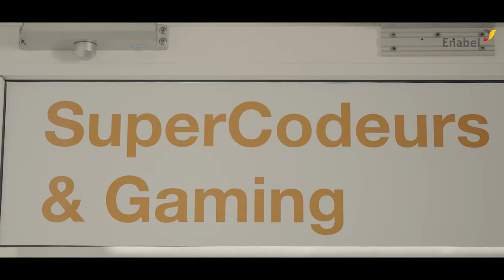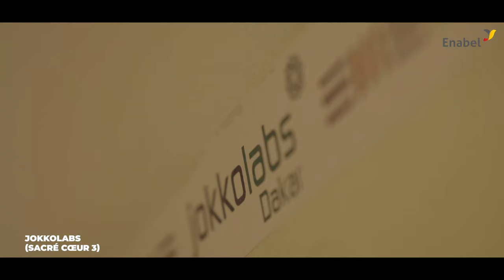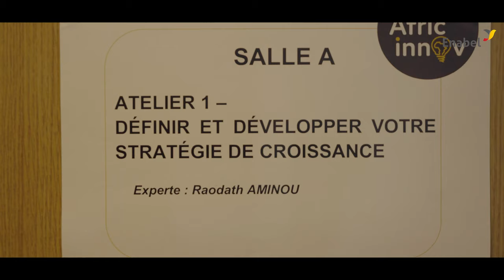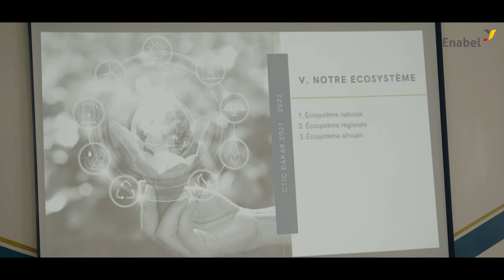Digiboost Study Tour Dakar : 18 SAEI béninois en immersion dans l’écosystème sénégalais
Ils ont passé une semaine d’immersion à Dakar au Sénégal pour apprendre et s’inspirer des innovations majeures de l’écosystème numérique sénégalais.
Ils sont revenus au pays transformer, ragaillardis plus que jamais déterminés à travailler davantage pour améliorer l’écosystème numérique béninois.
Ils, ce sont les membres des 18 Structures d'Appui à l'Entrepreneuriat Innovant (SAEI), des partenaires et acteurs clés du projet Digiboost financé par l’Union européenne et exécuté par Enabel au Bénin,